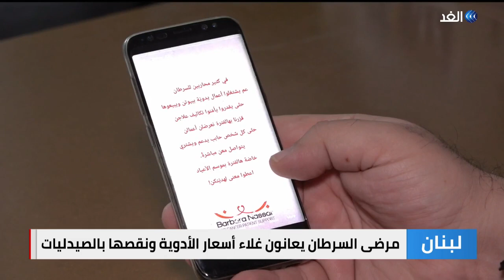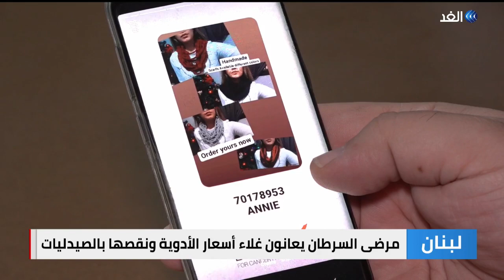لبنان | مرضى السرطان يلجأون إلى الأشغال اليدوية للحصول على مدخول إضافي لشراء الأدوية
إذا كانت معظم دول العالم تعاني من تبعات الأزمة الاقتصادية ، ففي لبنان الوضع أكثر تعقيدا مع فقد العملة_المحلية أكثر من خمسة وتسعين في المئة من قيمتها. وإذا كان هذا هو حال غالبية الللبنايين ، إلا أن الوضع أسوأ وأسوأ بالنسبة لـ مرضى_السرطان الذين يعانون من ارتفاع أسعار الأدوية ونقصها. وفي محاولة منها لدعم هؤلاء أطلقت إحدى الجمعيات مبادرة بمناسبة أعياد الميلاد , لدعم سيدات يعانين من السرطان ويصنعن الأشغال والمنتجات اليدوية من خلال الترويج لمنتجاتهن... المزيد من التفاصيل عبر التقرير المصور لمراسلة الغد من بيروت ليلي خليل، عبر الفقرة الإخبارية.